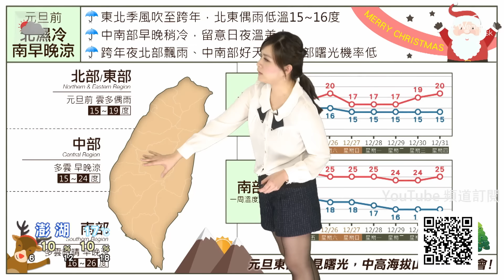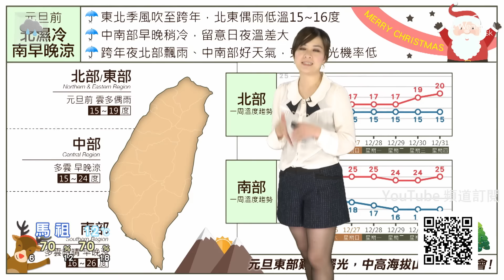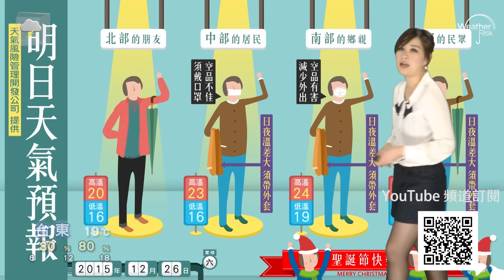2015/12/25 周六白天降雨小空檔 雨勢稍緩